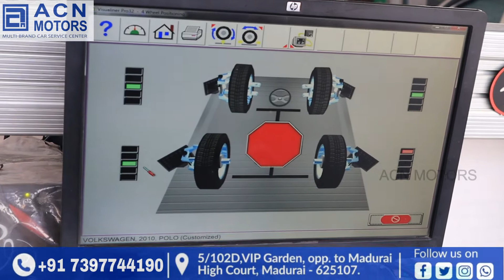ACN MOTORS- WHEEL ALIGNMENT